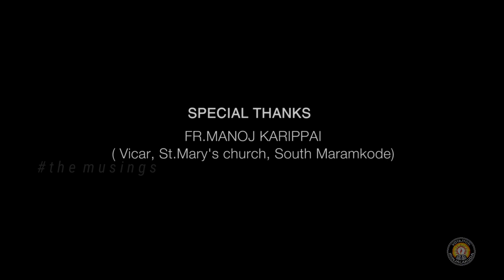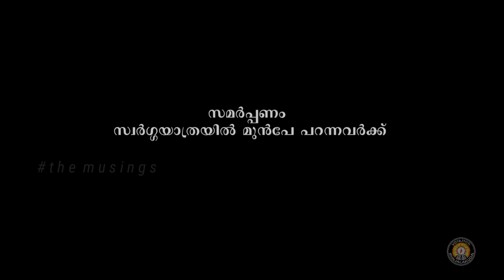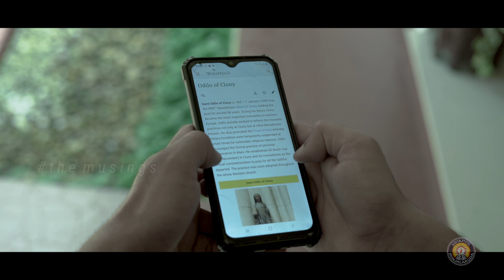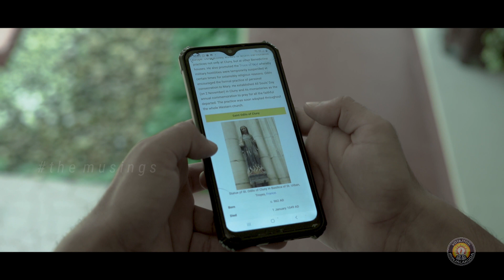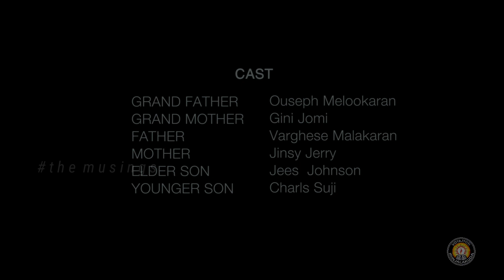The Musings/ EP#61/സകല മരിച്ചവരുടെയും ഓർമ്മ/St Mary's Church, South Maramcode/ Vidyajyoti IJK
The Musings is an attempt of Digital Catechesis undertaken by 146 Catechism Units in the Diocese of Irinjalakuda. We do catechism for students through different activities as Team work.